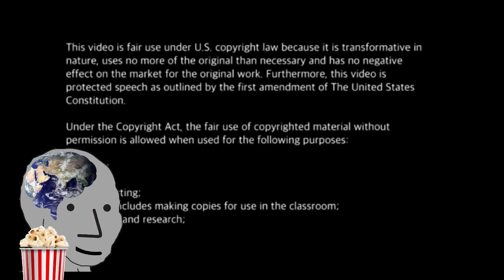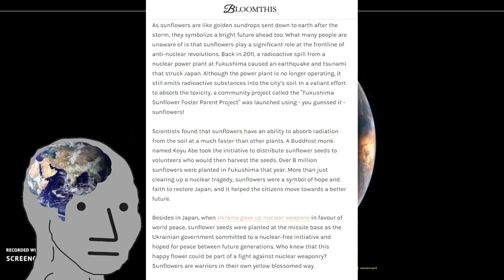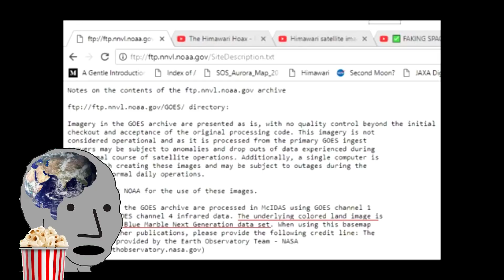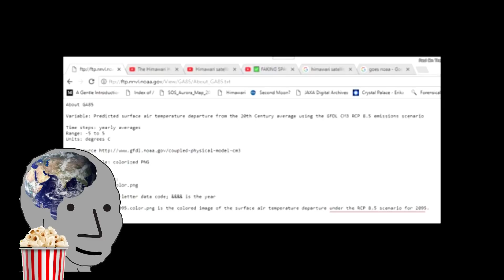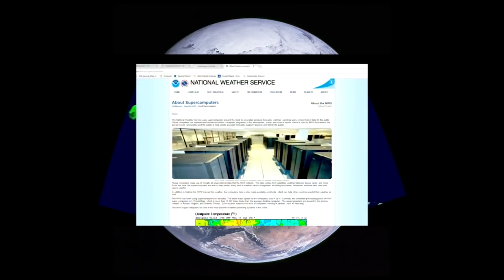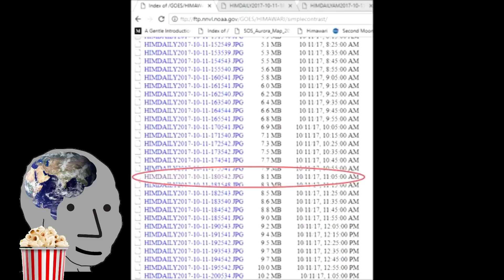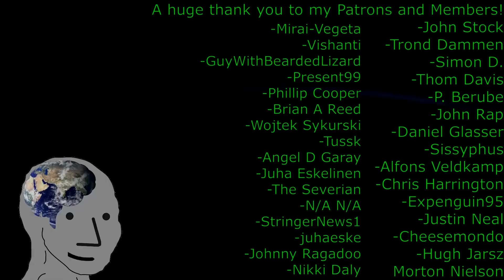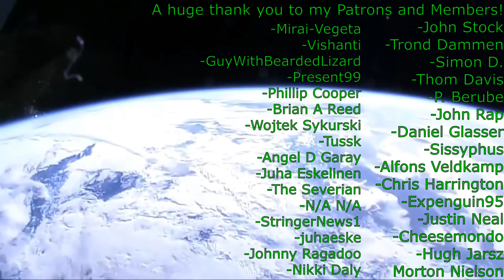Himawari-8 Satellite Debunked!?